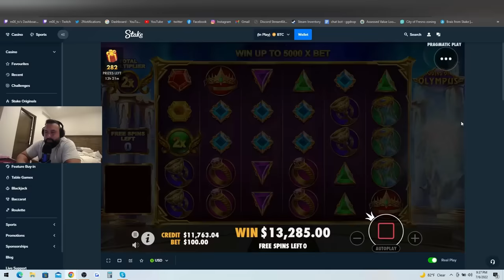1 ACCIDENTAL SPIN = 6 SCATTERS?!? (Gates of Olympus)